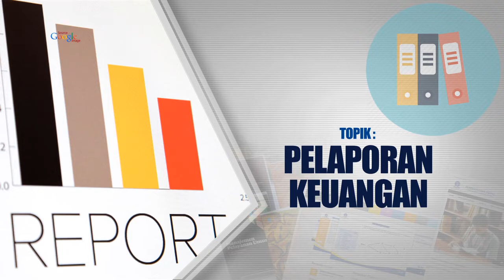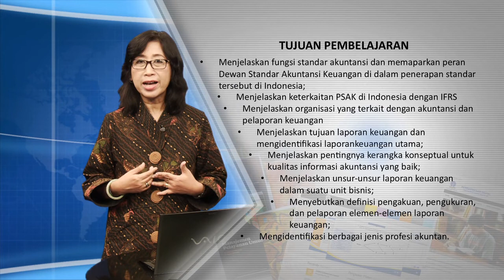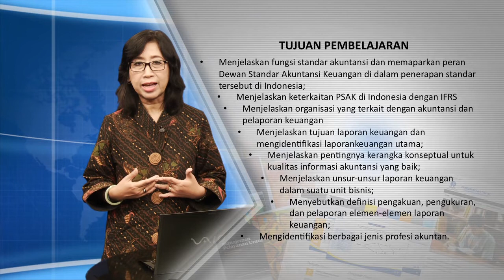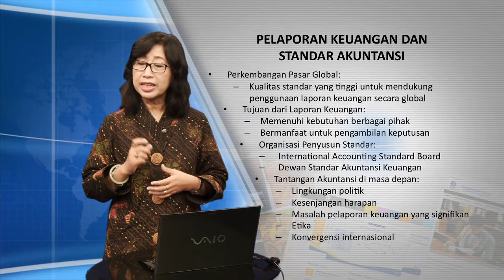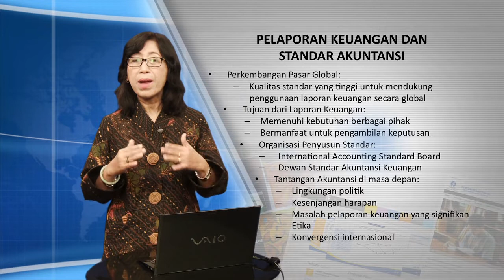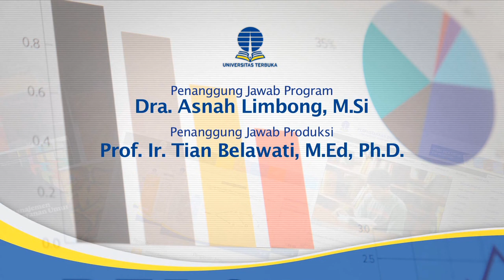EKMA4210 Akuntansi Keuangan Menengah I - Pelaporan Keuangan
Pelaporan Keuangan
EKMA4210 Akuntansi Keuangan Menengah I

Penyaji : Dr. Ancella Anitawati H., SE., MBA